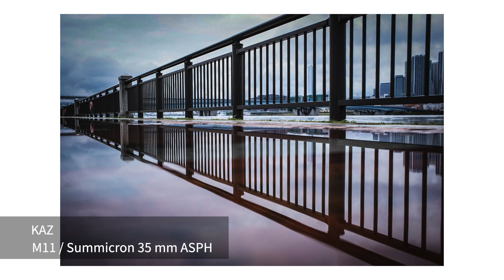Leicaに恋して。１月投稿の最も印象に残った写真、M.I.P（Most Impressive Photo）をご紹介！〜前編〜【葉っぱ、乗り物、静物、風景、その他の５部門】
どうも。LEICA沼に沈むAndyです。

今回は、毎月恒例となりつつある、M.I.Pの発表です！
運営中のコミュニティ「Leicaに恋して。」の中で、それぞれが写真投稿を行うスレッドより、５ジャンルのM.I.P（Most Impressive Photo）をセレクトしました！
あまりに尺が長くなりすぎたので、前後半に分けまして、今回はその前編となります。

いやー、力作、良作、秀作だらけで選ぶのマジでめっちゃムズかった・・・！
しかし学びは深いですっ
ぜひ、最後までゆっくり御覧ください。

‹告知›
写真家の村田さんとオンラインシークレット倶楽部「Leicaに恋して。」を運営中です。
参加は下記リンクからご確認ください。

「Leicaに恋して。」コミュニティや、イベント情報はこちらからチェックお願いします！

村田 雄平｜写真家
「ファインダー越しに本質をとらえ、色に頼らない彩を」
1984年東京生まれ。2018年より写真家、映像作家として活動。スポーツ選手や経営者、アーティストのプロフィール、企業や店舗のプロモーションムービー、スチールを撮影、編集している。
一歩踏み出す人の魅力を写真や映像表現を用いてサポート。
色に頼らず、人やモノの本質に丁寧に向き合うため、自身の作品ではあえてモノクロ表現を選んでいる。

Andy｜PhotoArtist

「キミの見ている世界は、本当にボクと同じだろうか？」
​ー
視点一つで世界は変わる。をテーマに、独特の感性と視点を活かし、写真で「世界を再定義」をコンセプトに活動するフォト・アーティスト。

福岡県生まれ。大学進学を機に上京し、現在は東京、京都、福岡と３拠点を飛び回り活動中。
大学で映像制作を学び、TV番組の制作ディレクターを経てウェブから紙までのあらゆるクリエイティブの企画・制作ディレクションを行う。
コロナ禍での社会や時代の変化に衝撃を受け、いましかない時間の中で、自分にしか見えない視点、世界を切り取ろうと2021年から本格的に写真作品の制作を開始した。

カメラ
・Leica M11
・Leica SL2-S
・iPhone11pro
レンズ
・SUMMILUX-M 50 mm f/1.4 ASPH（ブラッククローム）
・VARIO-ELMARIT-SL 24-70mm f2.8 ASPH.
マイク
・SHURE MV88+ ビデオキット
・SYNCO-G1 A2-ワイヤレススマホマイク